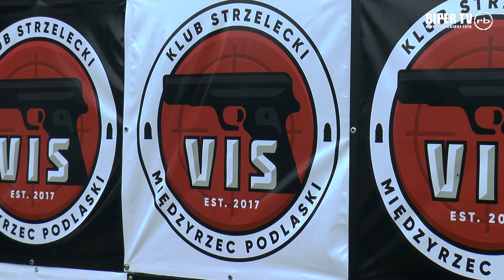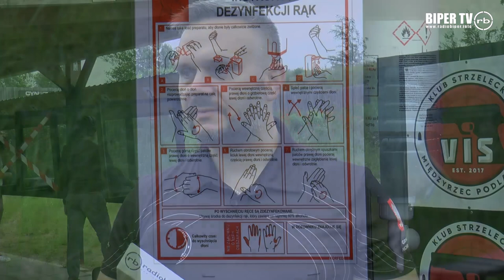III Otwarte Mistrzostwa Powiatu Bialskiego w Konkurencjach Kulowych